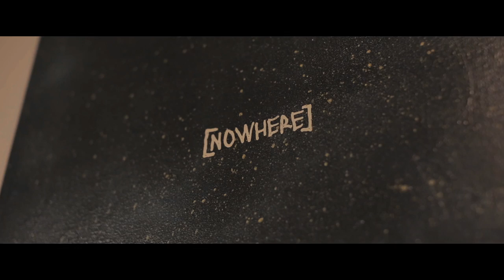Gargantuan X | Art Show at the Thought Lot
The future is black.

Directed by Roar & Gills (Rory McAllister & Bradley Gillespie)